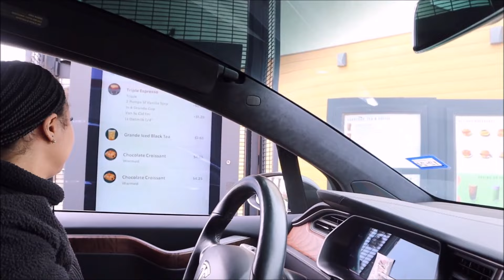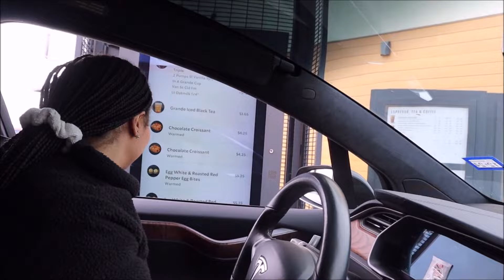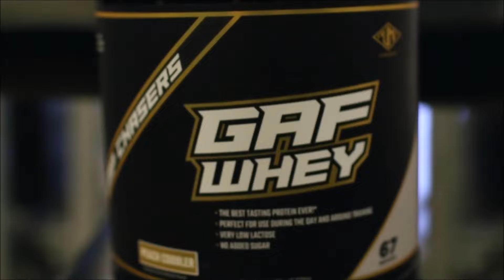Vlog: Sunday Funday (Cheat Day)